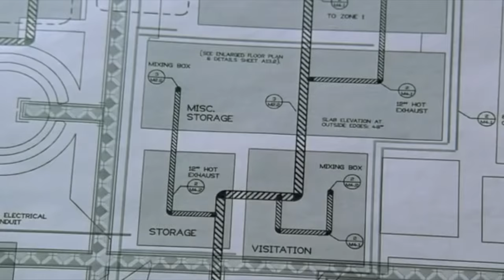Зона DWG #2. Первый калым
Именем 87го постановления..  (+18)

Тема: реконструкция, организация работы внутри проектных отделов, обследование, недобросовестные заказчики.

Помните ребята, что все в рамках юмора)
В некоторых местах стелю матом.. сори)